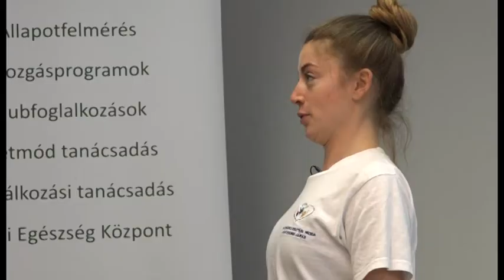TV Budakalász / Köztér / 2020.07.13.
EFI Frissítő torna 4. rész Kasza Noémi gyógytornásszal